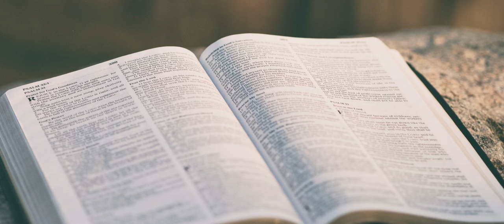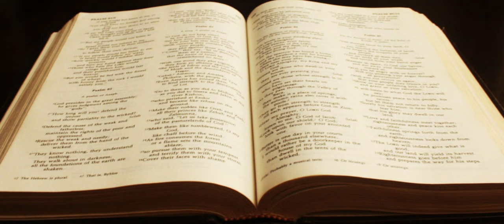O Que Você Acha da Política? - O QUE A BÍBLIA DIZ SOBRE POLÍTICA? - A IGREJA E A POLÍTICA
O QUE A BÍBLIA DIZ SOBRE POLÍTICA?  -  A IGREJA E A POLÍTICA
A Bíblia oferece uma perspectiva rica e diversificada sobre política, fornecendo princípios e ensinamentos que orientam a conduta dos cristãos em relação à governança, justiça e comportamento cívico.

Embora a Bíblia não seja um manual político, ela contém diretrizes valiosas sobre como os líderes devem governar e como os cidadãos devem se comportar em relação às autoridades.

Seja bem-vindo ao nosso canal Caminho de Deus. A nossa Missão é transformar Vidas através da Fé. E que cada um sinta a presença de Deus.
Aqui você vai encontrar Orações, Estudos Bíblicos, Histórias da Bíblia, Teologia, e muito mais.
Here you will find Biblical Studies, Bible Stories, Theology, Prayers and much more.
Aquí encontrarás Estudios Bíblicos, Historias Bíblicas, Teología, Oraciones y mucho más.

 👉Neste canal Histórias da Bíblia, Estudo da Bíblia, Devocionais, Curiosidades Bíblicas, a vida de Personagens Bíblicos.

👉Vídeos Bíblicos para Baixar, Estudo sobre a História da Bíblia, Vídeos da História da Bíblia no Youtube, História da Biblia Explicada, História da Bíblia Completa, História da Bíblia Sagrada, História da Bíblia Resumida, História da Bíblia Contada

Ao se inscrever lembre-se de ativar todas as notificações, para você receber o alerta de nossos novos vídeos. É MUITO IMPORTANTE PARA O YOUTUBE DIVULGAR OS NOSSOS VÍDEOS

     Porque a nossa MISSÃO é EVANGELIZAR

❤️ Seja MEMBRO para ajudar nosso trabalho e ter benefícios